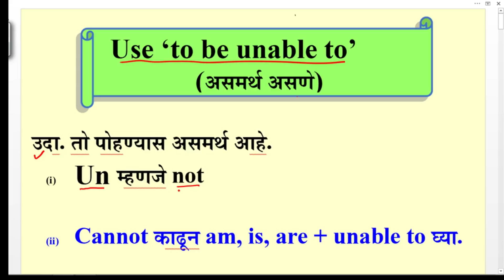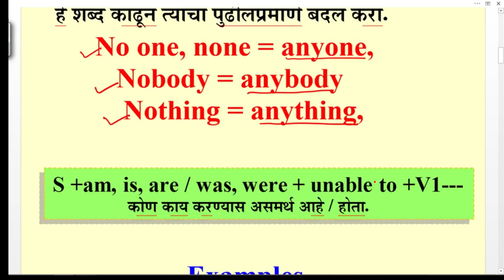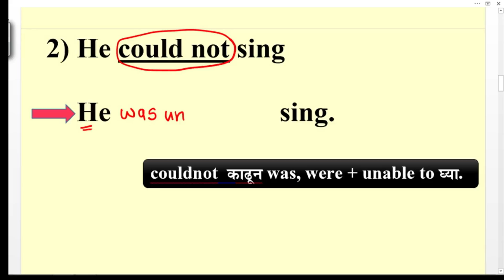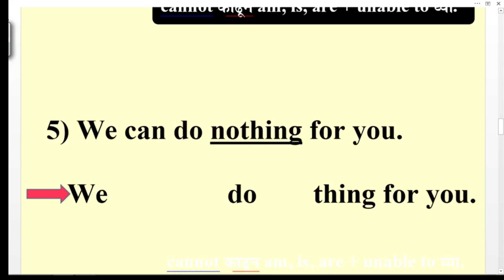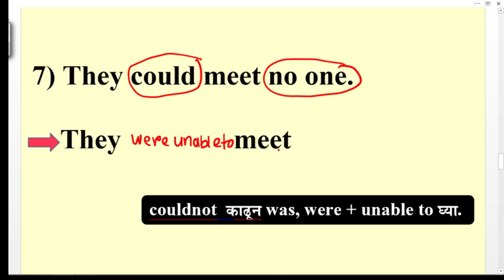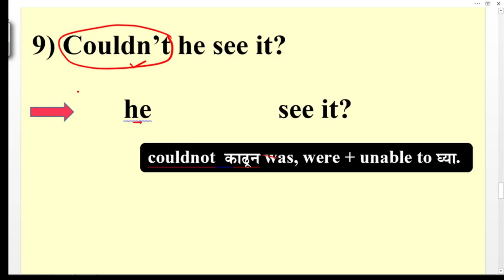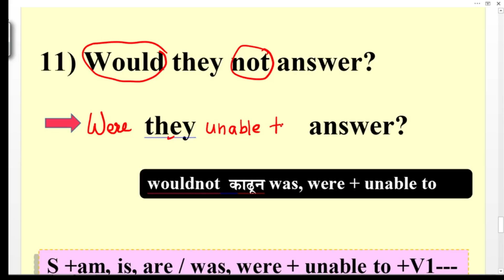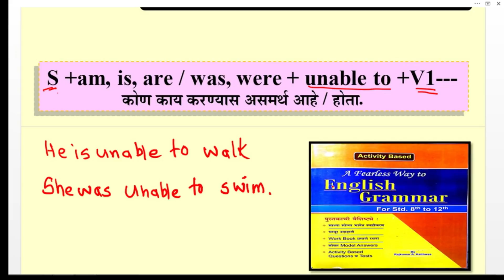Use 'to be unable to' By Rajkumar Kaithwas ,RajkumarKaithwas, My sir Digital class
By ,Rajkumar Kaithwas, My sir Digital class
Use 'to be unable to' English Grammar
English Grammar Books available at -
      i) Ashu shoppy, Near Hedgewar School, Jatharpeth, Akola.
      ii)  Jagruti Vidyalaya, Akola